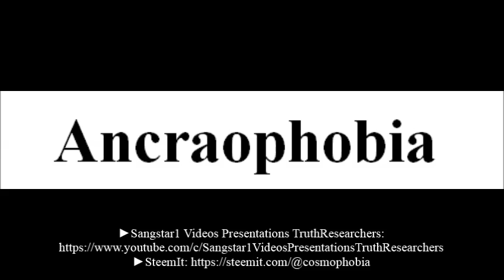To say a word Ancraophobia